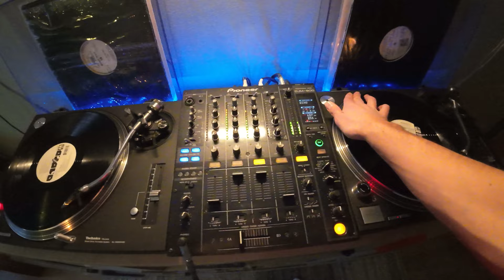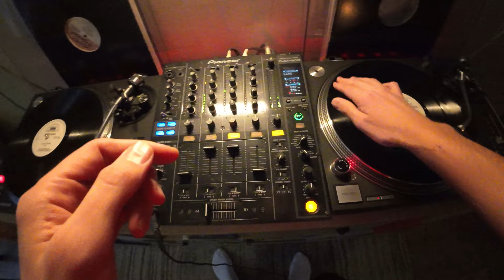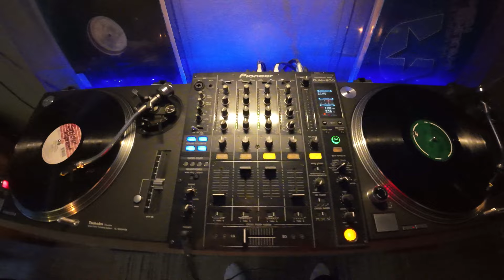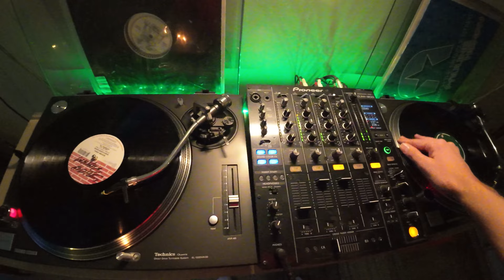90's House Garage selection (#39)